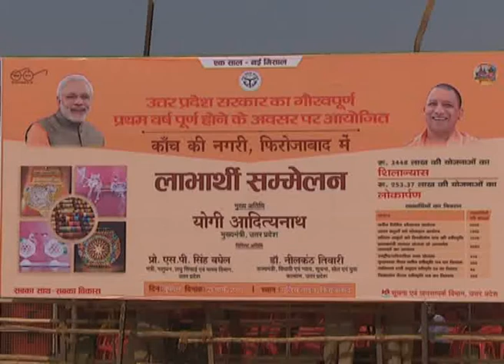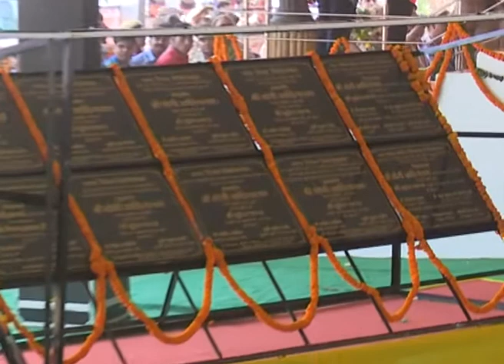मा0 मुख्यमंत्री जी द्वारा फिरोजाबाद में योजनाओं का शिलान्यास, लोकार्पण एवं सम्बोधन।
उत्तर प्रदेश के मा0 मुख्यमंत्री योगी आदित्यनाथ जी फिरोजाबाद में योजनाओं का शिलान्यास करते हुए एवं सम्बोधन। दिनांक 21 मार्च 2018